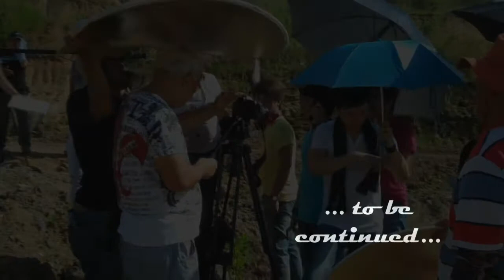Making of ULAP Music Video by Voyz Avenue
Voyz Avenue is now TAKEOFF! :)